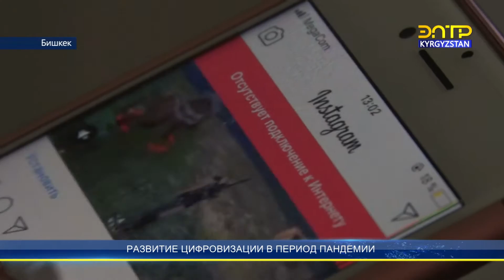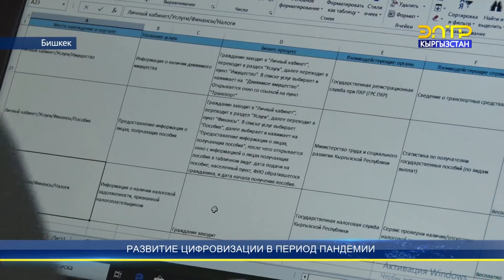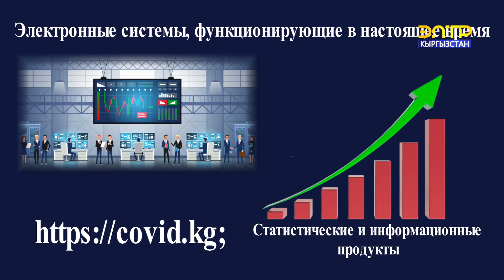Развитие цифровизации в период пандемии